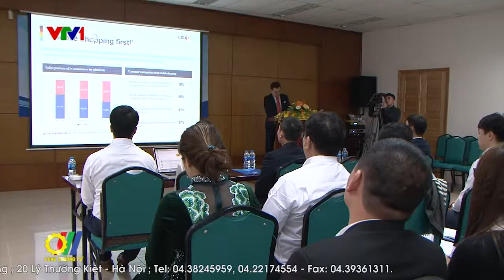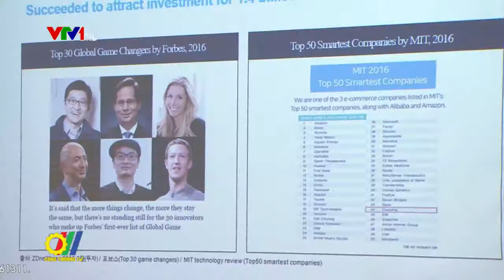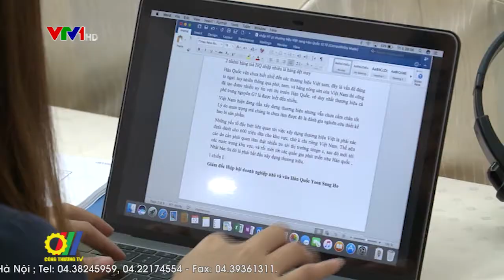Xúc tiến thương mại cho hàng nông sản Việt Nam vào thị trường Hàn Quốc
Theo đánh giá của các chuyên gia kinh tế, các mặt hàng thủy sản của Việt Nam như tôm, cá tra, basa và các loại rau củ quả đã có những bước phát triển tương đối tốt và có thế mạnh khi xuất khẩu sang Hàn Quốc. Tuy nhiên, hiện tại Việt Nam mới chỉ được phép xuất khẩu 5 loại hoa quả tươi gồm: dừa, dứa, thanh long, xoài và chuối vào thị trường này. Do đó, để nông sản Việt Nam thâm nhập thị trường Hàn Quốc sâu rộng hơn, trong năm 2018 nhiều hoạt động XTTM sẽ được đẩy mạnh nhằm  giúp các doanh nghiệp hai nước tìm kiếm thị trường, bạn hàng...